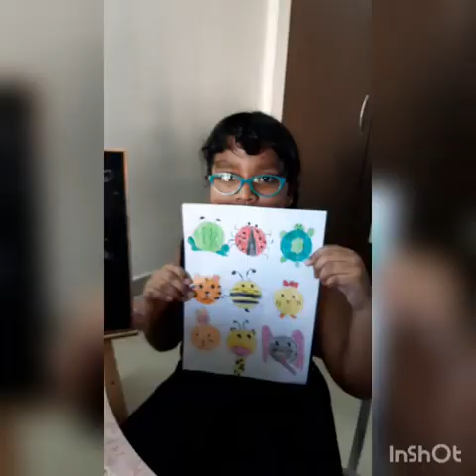Drawing animals in circles